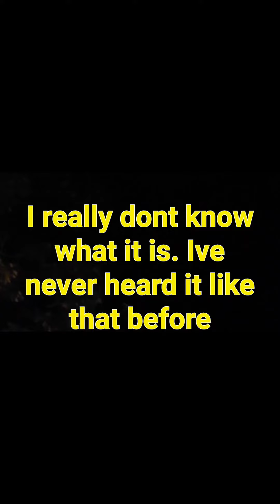Listen to this! Recorded late at night in the Cliffs of a small Canyon in East Ky.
I've heard weird owl hoots that turn into a peacock call at the end. iv recorded clapping noises and other very odd noises. this is the first time I've heard this woo-hoo kind of sound. it's possible it could be a cyote or a wild dog, but I don't think so.